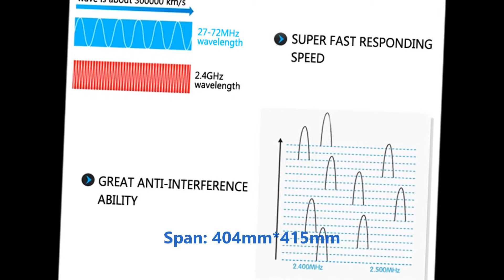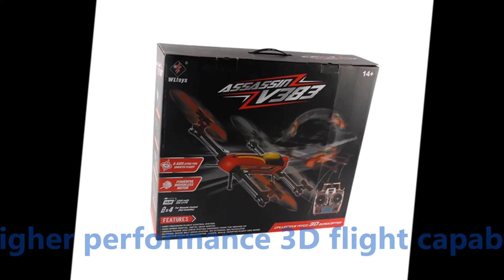WLtoys V383 500 Electric 3D 2 4G 6CH RC Quadcopter